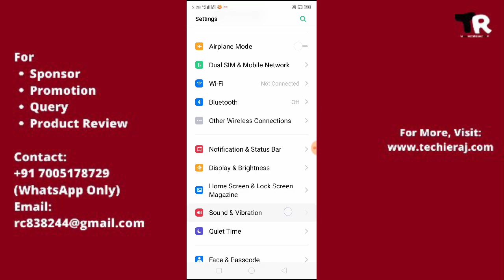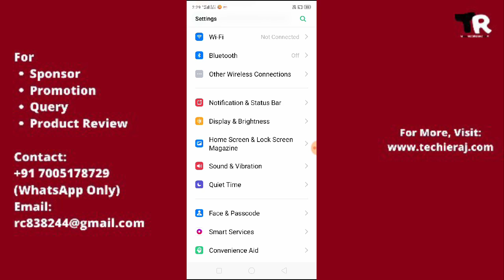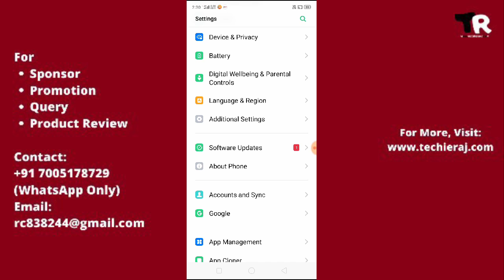Realme Hanging Problem Solved